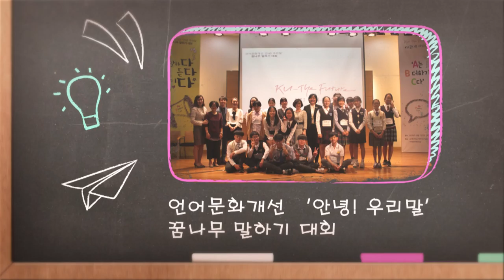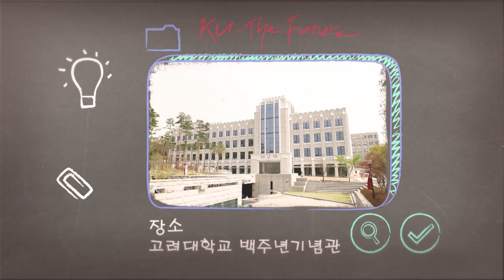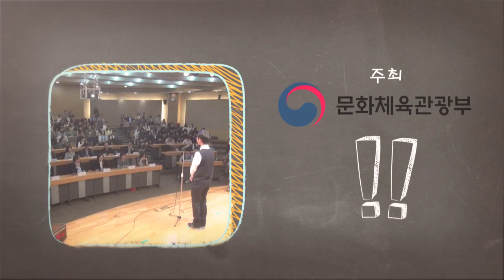[고려대학교 Korea University] 제2회 말하기대회 2부- 박주현(신도림중) Video Clip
2부 하지원(한국삼육중)
'학교에 간다는것은 오늘의 나 더하기 내일의 나이다'